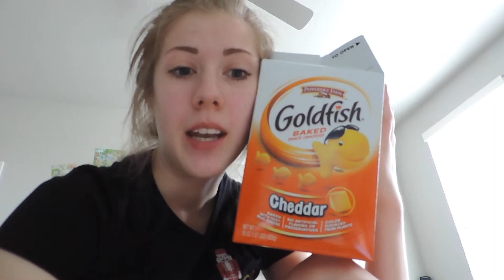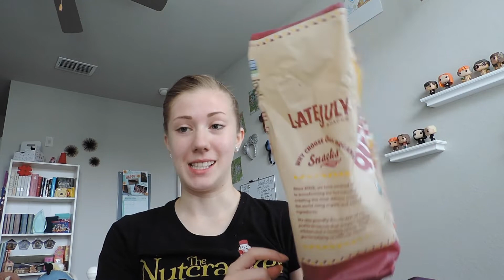WHAT BALLET DANCERS EAT IN A DAY || VLOG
Every person eats different, even ballet dancers, this is just what I ate in a day and Im a ballet dancer so... ALSO WATCH THE WHOLE VIDEO FOR A SWEET POTATO PATTIE RECIPE

+SOCIALS+

+MUSIC+